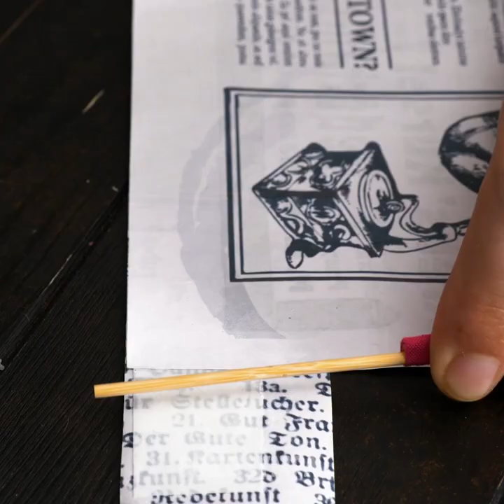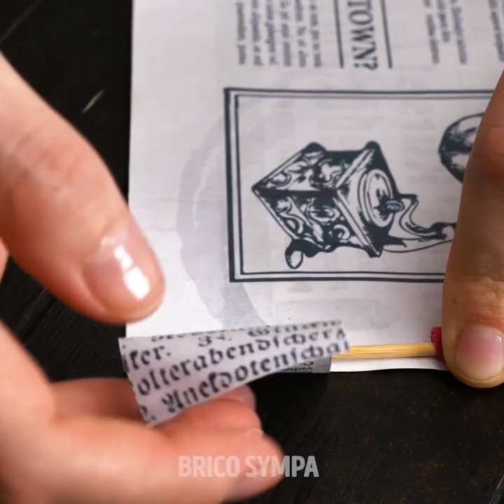27 CRÉATIONS DIY FANTASTIQUES QUE TU PEUX RÉALISER À LA MAISON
CRÉATIONS IDÉALES QUE TU PEUX RÉALISER À LA MAISON

Salut tout le monde ! Est-ce que tu t'ennuies à la maison et tu ne sais pas quoi faire ? Ne t'inquiète pas, nous avons une solution parfaite pour ça. Aujourd'hui, nous allons te montrer comment réaliser des créations et idées DIY fantastiques à la maison. Tu vas apprendre à réaliser des créations amusantes sans sortir de ta maison. Tout d'abord, nous allons te montrer comment réaliser un petite hélicoptère DIY avec des choses que tu peux trouver dans ta maison.

Ensuite, tu vas apprendre comment fabriquer un mini four que tu pourras utiliser en extérieur. C'est super facile à réaliser et tu vas adorer le fabriquer. Un autre projet cool pour toi est d'apprendre à créer des brocolis et d'autres légumes que tu pourras utiliser comme décoration ou pour t'amuser ! Une excellente manière de s'amuser dehors quand il y a du vent, c'est de faire voler un cerf-volant. Regarde cette vidéo pour apprendre à en fabriquer un avec du papier recyclé ! Nous sommes sûrs que tu vas adorer voir voler les papiers colorés. Regarde cette vidéo jusqu'à la fin et découvre d'autres créations cools !

Horodatage :
0:54 – Petit hélicoptère DIY
3:14 – Mini four pour l'extérieur
7:16 – Brocolis et autres légumes faits main
9:52 – Cerf-volant en papier
11:51 – Papiers colorés qui volent